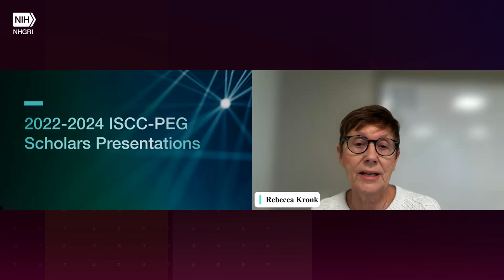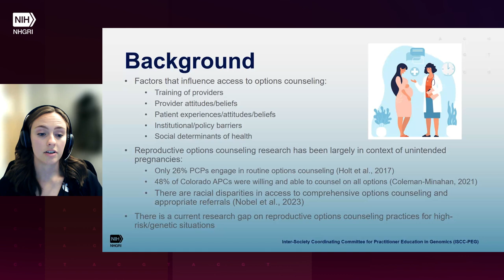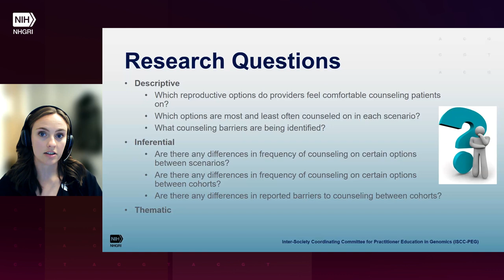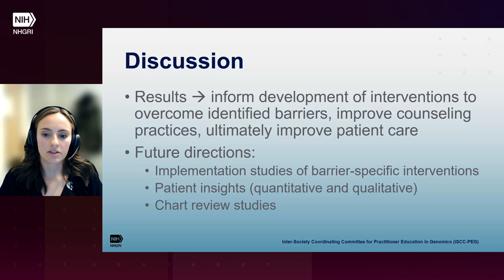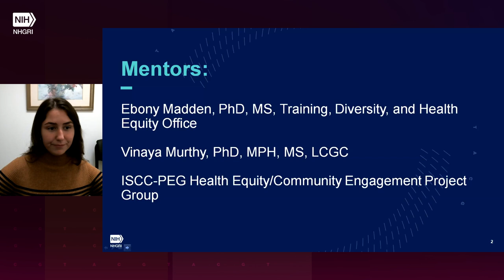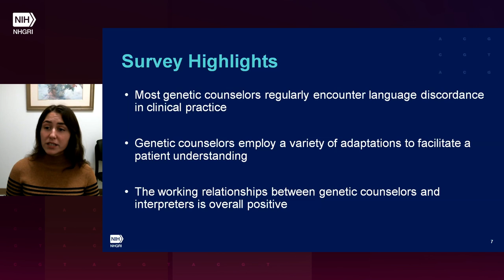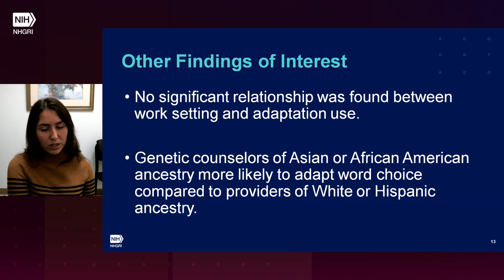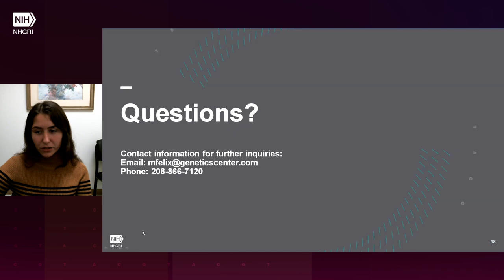2022-2024 ISCC-PEG Scholars Presentations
October 17, 2024 - The 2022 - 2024 Class of ISCC-PEG Scholars provided virtual presentations of the genomics education projects in which they were involved during their two years of participation in the program. Their ISCC-PEG Mentors provided introductions.

Chapters:
00:00 - Welcome (Rebecca Kronk)
02:17 - Introduction of Ava Willoughby (Barbara O'Brien)
03:09 - Presentation 1 (Ava Willoughby)
20:38 - Presentation 1 Discussion
23:27 - Introduction of Molly Felix (Vinaya Murthy)
24:19 - Presentation 2 (Molly Felix)
44:17 - Presentation 2 Discussion
50:21 - Concluding Remarks (Donna Messersmith)